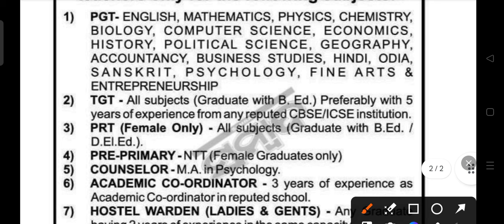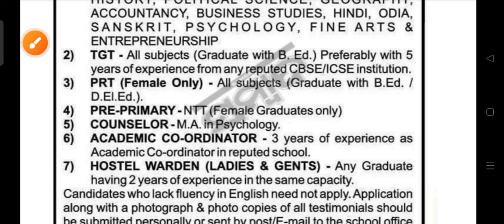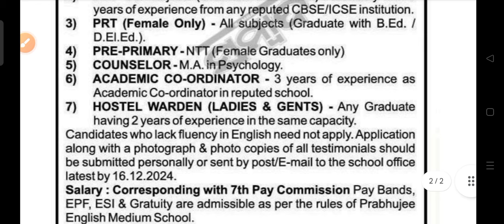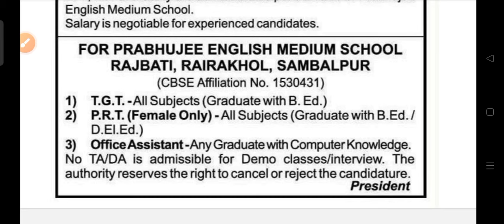PEMS staff recruitment 2024 !! for various post !! Odisha latest job notification 2024 !!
PEMS staff recruitment 2024.